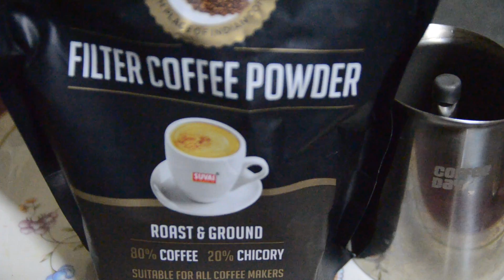☕☕மணமான சுவையான காபி கிடைக்க இப்படி செய்து பாருங்கள்/MAKE TASTY COFFEE?/Tamilnattu samayal video 168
Aanmeega Thagaval.

how to make filter coffee tasty?